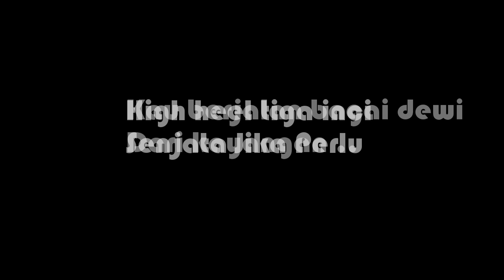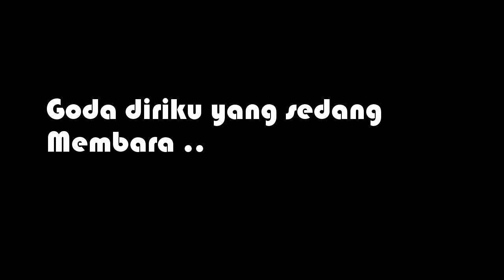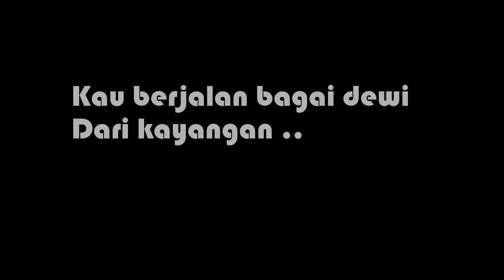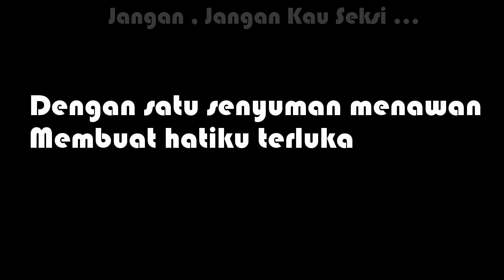Seksi Seksi - Bobo & The Magician ( Offical Studio Released )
Recorded at BadrulHishamSudio, Ukay Perdana MY
Bass By Ilham Ishak ( Am NRG )

Song : Seksi Seksi
Artist : Bobo & The Magician
Recording DAW : Cubase 8.5 with UAD2 Power Plugin
Premastering DAW : Wavelab 7